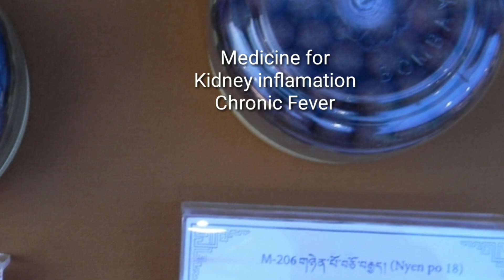Sowa Rigpa: Tibet की अनोखी प्राचीन चिकित्सा पद्धति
Sowa Rigpa is an ancient medical practice practiced in the Himalayan regions including Tibet. Sowa-Rigpa, known as 'Tibetan' or 'Amachi' in the Himalayan region of India, is one of the oldest medical practices in the world.